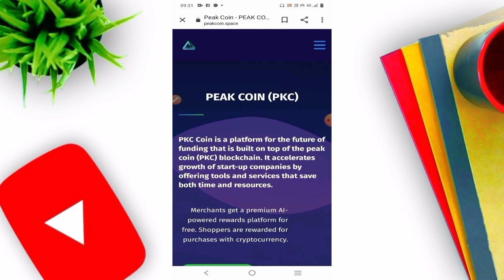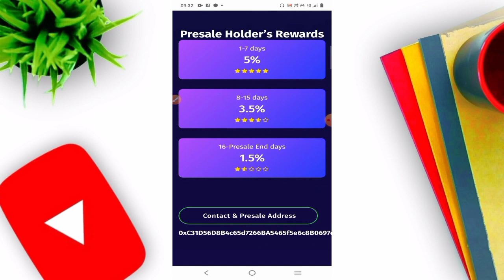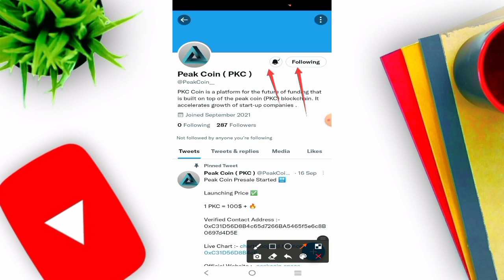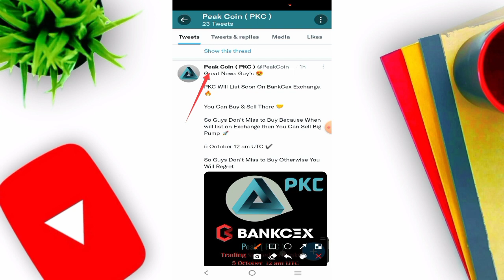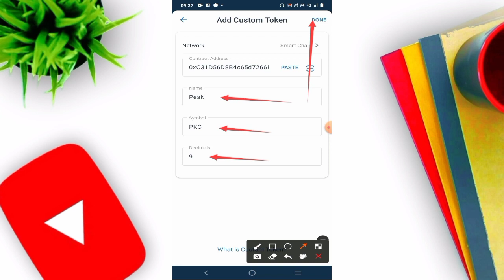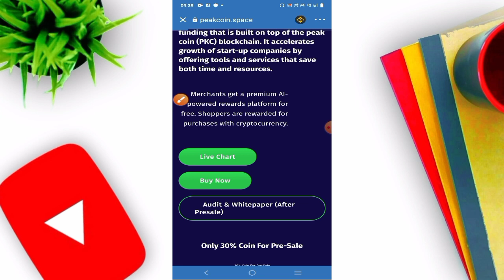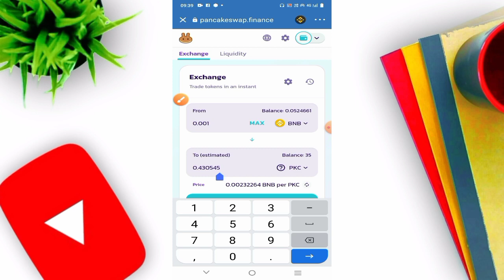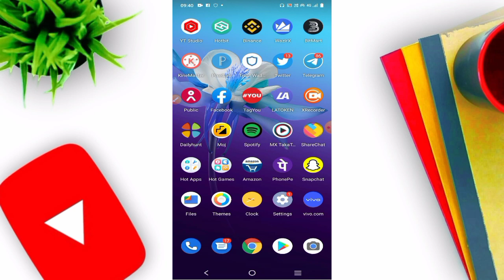Peak Coin Listing On Bankcex - Peak coin news - Peak Coin full details and Price prediction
Great News Guy's 😍

PKC Will List Soon On BankCex Exchange.🔥

You Can Buy & Sell There 🤝

So Guys Don't Miss to Buy Because When will list on Exchange then You Can Sell Big Pump 🚀

5 October 12 am UTC ✅

So Guys Don't Miss to Buy Because When Our Coin Will List On Exchange Then You Can See Big Pump 🤩

Verified Contact Address ✅ :- 0xC31D56D8B4c65d7266BA5465f5e6c8B0697d4D5E

Our Community